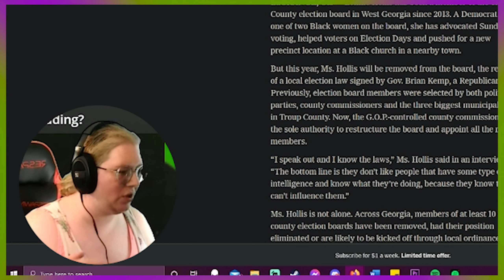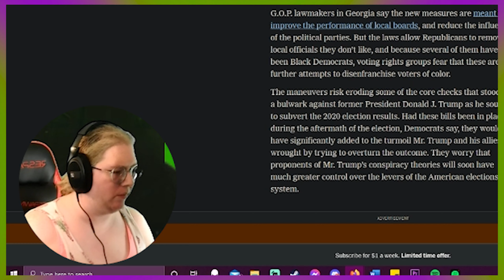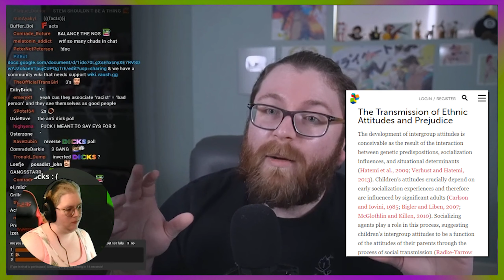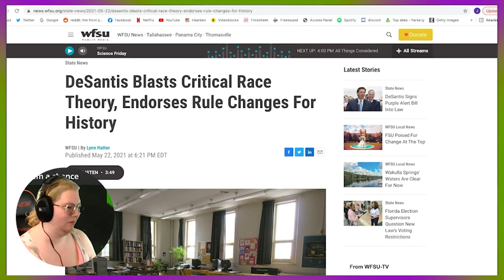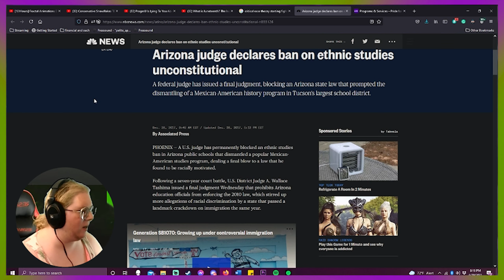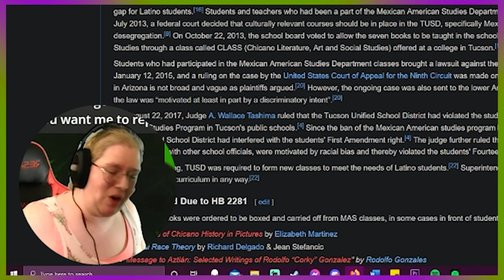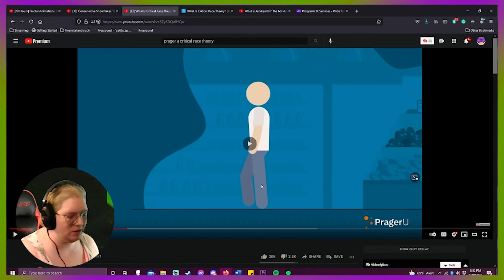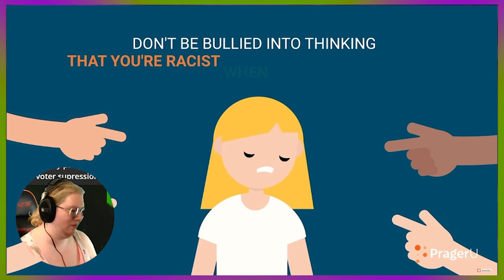White Nerd Learns About Critical Race Theories and Juneteenth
I educate myself and viewers on what CRT and Juneteenth are, with a little extra info sprinkles on top.

►Sound Check Games is a part of Amorphous Art, owned and operated by me.